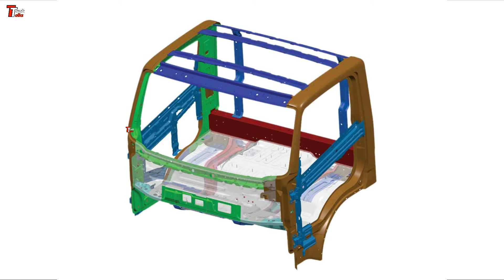New Eicher 2049 with 12 Feet Deck 🔥🔥 | PRICE MILEAGE SPECIFICATIONS | Better Than Pickup ??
In todays video we will have a look at the newly launched Eicher Pro 2049 Smart City Truck with 12 feet deck length.

TruckTalks Official